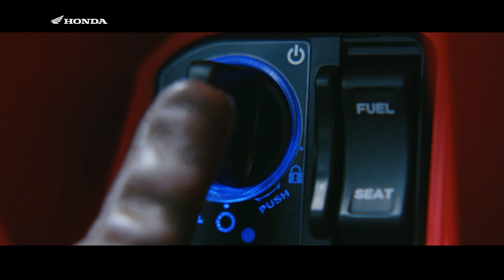ALL NEW PCX 160 CC HADIR DI INDONESIA SAAT INI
Nama Produk: All New Honda PCX
Tagline: Ultimate Excellence
Brand Ambassador: TIDAK ADA
Warna Unggulan: Marvelous Matte Gray (Tipe CBS) & Majestic Matte Red (Tipe ABS)

Dilengkapi dengan fitur-fitur canggih yang merupakan inovasi terbaru dari Honda sehingga memberikan kenyamanan dan pengalaman berkendara yang istimewa untuk melengkapi gaya hidup Anda yang selalu menjadi inspirasi.

NEW All LED Lighting System
Full Digital Panel Meter
NEW USB Port in Power Charger
Honda Smart Key System
NEW Comfort Foot Area
NEW Cast Wheel Design with Wider Tire
NEW Fuel Tank with Cap Holder
30 Liter Luggage Box with Seat Stopper